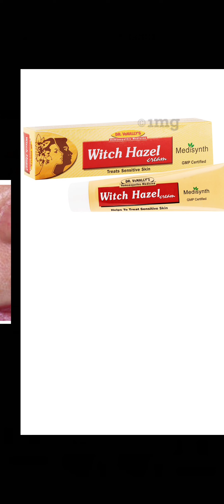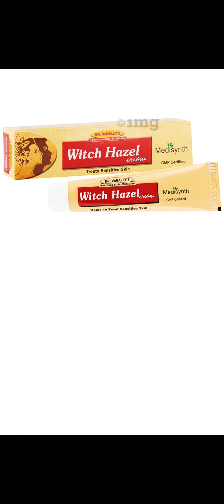चेहरे की त्वचा बोहोत सेंसिटिव है तो कौनसी क्रीम ले? Witch hazel Homoepathic cream for sensitive skin